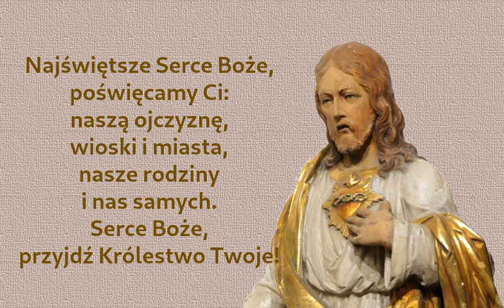Najświętsze Serce Boże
Polska popularna pieśń ku czci Najświętszego Serca Pana Jezusa.

Obraz do filmu zawiera fragment zdjęcia autorstwa p. Janusza Migury. Zdjęcie pobrano z portalu Opoka